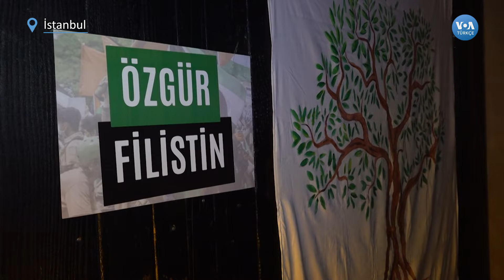Gazze savaşının 100. gününde Kadıköy’de barış konseri| VOA Türkçe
İsrail-Hamas savaşının 100. gününde Türkiye'de de dünyanın çeşitli yerlerindeki gibi protesto gösterileri ve dayanışma etkinlikleri devam etti.

Filistin’e Özgürlük Platformu İstanbul, Ankara ve İzmir’de düzenlediği eylemler ve "insan zinciri" etkinliklerinin ardından, Pazar günü Kadıköy’de bir dayanışma konseri verdi.

Filistin’e Özgürlük Platformu konser çağrı metninde, “Türkiye’nin bir yandan Filistin halkının yanında gibi görünüyorken bir yandan da İsrail’le ikili ilişkileri ve ticari işbirliklerini sürdürmesine karşıyız. Fakat İsrail’e karşı çıkarken, genel olarak Yahudileri, özel olarak da Türkiyeli Yahudileri suçlayan, ırkçılık yapan ve antisemitist yaklaşımları benimseyenlere de ses çıkarıyoruz” ifadeleri yer aldı.

1942 yılında kurulan Voice of America (VOA), Amerikan hükümeti tarafından desteklenen uluslararası bir yayın kuruluşudur. Her hafta 48 dilde 1500 saat yayınla dünya çapında 326 milyon kişiye ulaşıyor. Haber, eğitim ve kültür ağırlıklı yayınlar yapan VOA 1942'den buyana da Türkçe yayınlarla sizlere ulaşıyor. 12 Şubat 1942'de başlayan Türkçe yayınlar 1945'te bir süre kesilmiş, 1949'da yeniden başlamıştı